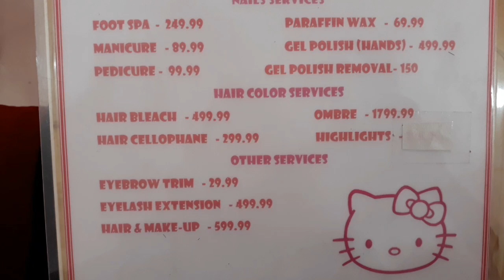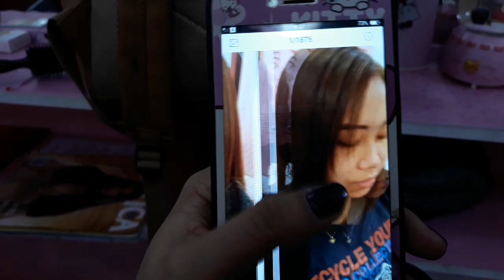MY 1ST BRAZILIAN BLOWOUT EVERRR!! | Okay kaya sa buhaghag, damaged at dry hair??! | Ice Detoizkie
👋Hi everyone!

Last weekend I tried the Brazilian blowout treatment at Hair-a-holics salon along Pacita Avenue in San Pedro, Laguna. Super cup ng place since napakadaming Hello Kitty stuff!

Camera: Samsung J7 Pro (in pink💕)
Thumbnail: PicsArt app
Video editor: Filmora Go app & Legend app

❤ lots,
Ice

hair-a-holics pacita
hair-a-holics salon laguna
hello kitty themed salon
first time magpabrazilian blowout
brazilian blowout result
brazilian blowout process
magkano magpabrazilian blowout
brazilian blowout cost
can brazilian blowout straight your hair
brazilian blowout or rebond
hair color and brazilian blowout
murang brazilian blowout at hair color
salon in pacita laguna
pure hello kitty salon in pacita san pedro laguna
before and after brazilian blowout
brazilian blowout 2019